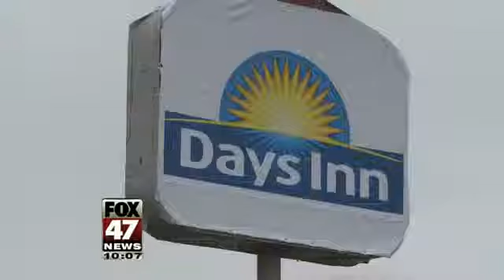Former Days Inn Manager Sentenced to Prison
Rajesh-Kumar Tiwari was sentenced to up to ten years in prison Monday on sex charges.